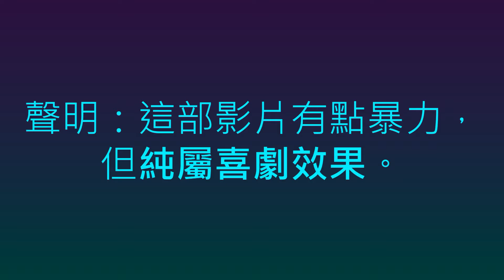Angry German kid(德國瘋小孩)惡搞影片09(哆啦A夢)大雄玩波斯王子:時之沙(Prince of Persia: The Sands of Time)(2)